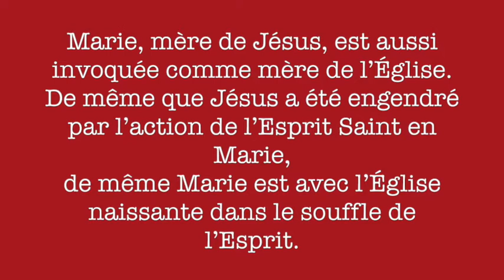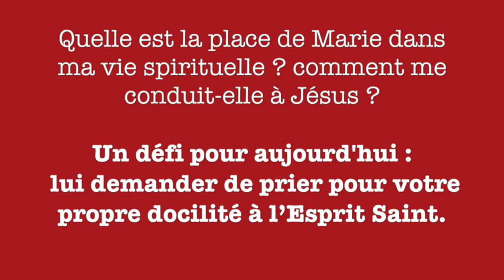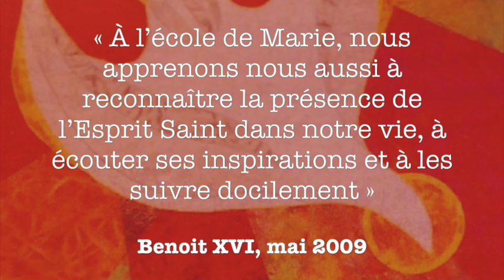Confinés connectés n°70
La réco des [Confinésconnectés n°70] jour 3 : Vivre avec l’Esprit Saint à l’école de Marie - avec Mgr Dominique Blanchet, évêque de Belfort-Montbéliard.